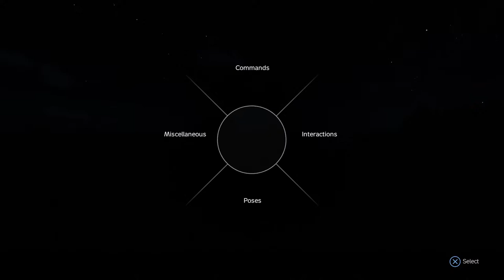*LIVE* Capturing Freshies (Day Z) | PS4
My name is Matthew and I stream quite often, right now I play rocket league, Fortnite, apex, ark, and some other games. I also do play with viewer streams if you want to get in on the gameplay. Sorry but my channel is not family friendly, and you will hear f-bombs. Happy to have you watching.